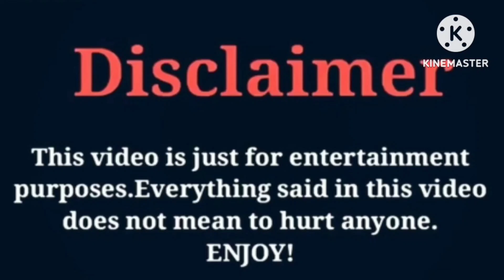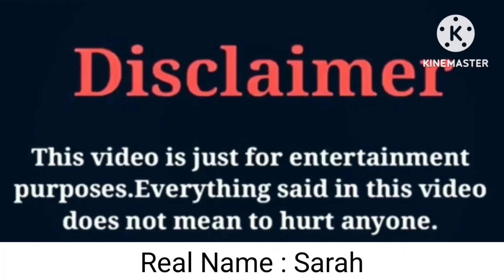Miya Nevaeh VS Kinigra Deon VS DripGlosss | Lifestyle | Comparison | Interesting Facts